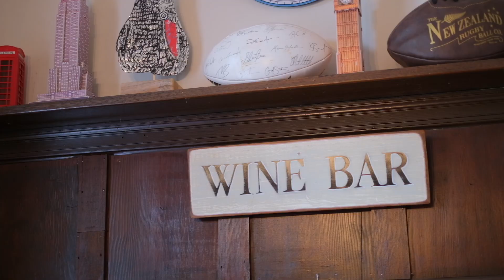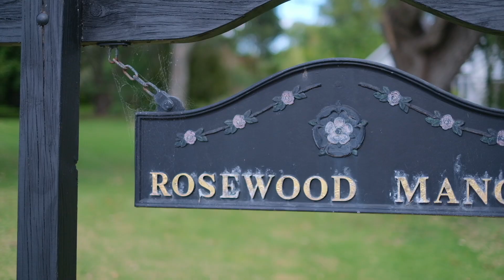SOLD - 46 Wilks Road, Dairy Flat - Macauley Seo and Sherry Shao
Stunning Family home on Future Urban Zone

Affectionally known as Rosewood Manor, this enchanting character home within an idyllic countryside setting is nothing short of exceptional.
Lovingly nurtured by the vendors for 15 years, this ...

Property Marketed by: Macauley Seo, Epsom and Sherry Shao, Epsom